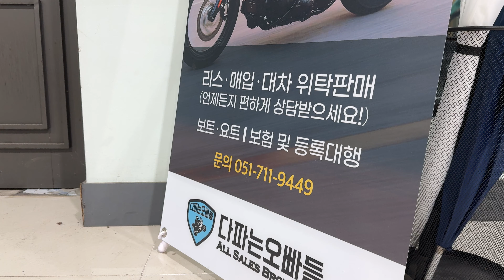할리데이비슨 신차급 중고 우르르 들고왔습니다! 신형CVO 까지 문의주세요 010-4078-9449 | 다파는오빠들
1.로글CVO 23년식 두대 , 대당5500만원 (4785km,7217km)
2.스글CVO 23년식 5200만원
3.팻보이114 23년식 2061km 2900만원
4.팬아메리카 스페셜 22년식 스포크휠 모델 두대, 대당1600만원(920km , 2120km)
5.스포스터S 23년식 780km 1800만원
6.나잇스터 975  22년식 990km 1600만원

■ 친절상담 / 카카오톡 채널 환영 ■
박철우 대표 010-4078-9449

❗다파는오빠들 제일 빠른 차량입고소식은
- JAZZ 인스타그램에서 확인가능하세요^^

▩ 중고 AS 보증서비스 안내 ▩
다파는오빠들이 *직접* 매입 판매하는 모든 중고차량은
차량인도일로부터 1개월/1,000km 내에
엔진 미션 계통에 문제 발생시 AS 책임 보증수리 해드립니다
(*단, 위탁판매차량으로 고지된 차량의 경우 해당되지 않습니다..)

▩ 매장위치 및 운영시간 안내 ▩
* 매입/수리 문의를 위한 방문의 경우 사전 담당자 부재여부 확인후 방문부탁드립니다~
- 주소 : 부산광역시 해운대구 해운대로 1224 (국초빌딩)
- 운영시간 :
    평일 오전10시 ~19시 (점심시간 12시~1시)
    휴무 일요일. 및 공휴일 (빨간날만 쉽니다 ^^)
- 찾아오시는 길 :
    자가용 이용시 | 해운대IC에서 송정방면 (차량5분)
    지하철 이용시 | 부산 동해선 송정역 하차 (도보12분)
    버스 이용시 | 브라보주유소/송정2휴먼시아하차 (도보5분)

▩ 매입/위탁판매 안내  ▩
문자 또는 카카오톡으로 소지하신 차량의 정보 및 사진을 보내주시면
24시간 내 매입견적 및 진행가능여부를 답변드립니다.
■ 전국매입출장 / 당일 현금지급

매입가격이 맞지않으신 경우 업계 최저수수료로 위탁판매 진행가능합니다.
차량판매가격의 설정및 변경은 100% 차주분과의 협의를 통해 결정합니다.
(위탁판매 수수료. : 최종판매가격의 5%)

🔳다파는오빠들🔳 | DPO Business Category |

🔰타고노는모든것 매입 및 판매
🏍️바이크(오토바이) | Motorcycle
🚘자동차 🏎️수퍼카 | Supercar & luxurious car
🚜ATV UTV 트레일러  | Offroad Motorsports
🛥️제트스키 보트 요트 등 | Jet-ski Boat & Yacht
캔암부산총판 | BMW KTM DUCATI 전문딜러 및 전브랜드 차량 취급

20년 이상 업계 경력의 신뢰도 높은 전국 딜러 네트워크로
✌️합리적인 가격에 차량확보 가능
👌오토바이 매입/대차/위탁판매 (업계 최저수수료)

🌟각 브랜드 신차출시 다파는오빠들 단독 시승행사 진행
롤스로이스, 람보르기니, 페라리, 포르쉐, 마세라티, 벤츠, BMW 등
신차 및 중고 할인 출고 중개 경력 다수

🤝무엇이든 판매 가능 | Business Total Solution
부동산. 인테리어. 도소매 등 다양한 사업부문 협력중
협업 및 사업제안 환영

🌍바이크/슈퍼카 타고 세계여행
일본. 유럽(스위스 독일 이탈리아 및). 대만. 뉴질랜드 등
💎최고급 차량 렌탈 최고급 숙소의 전세계 투어 인프라 보유
2016년부터 20여회 이상 방송촬영 투어 가이드 경력 다수
(해외로케이션 촬영목적 모터사이클 가이드 문의 접수받습니다)